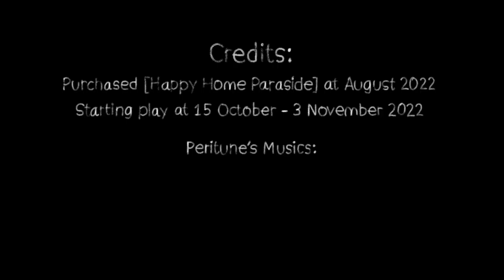Animal Crossing: New Horizons - Daily Video Moments #6 [ Happy Home Paraside ]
I was purchase DLC at 2 August 2022 with helped by big brother, it's because it problem my local will block internet website, a news got old so i don't have time to returns to play again
at 15 October 2022 it first time played Animal Crossing - Happy Home Paraside, this game could help to find new idea, more needs vine and moss, new inventory and more.
This is history i made beginning to create outside vacation, inside villager's house room and facilities
the Apparel shop is the last quest before finish game, it has taken long to made at morning to afternoon, it seems be replace for 5th Resident's House soon but still will thinking will replace or not.

It's sadly i don't have fully record video for credits result, usually it keep use record video nintendo switch only to upload video on my twitter then download on studio website, it same like previous my videos.

Happy Third Anniversary!
24 March 2020

I posted Record Videos from Twitter:
[15 October - 3 November 2022, 10 November 2022]